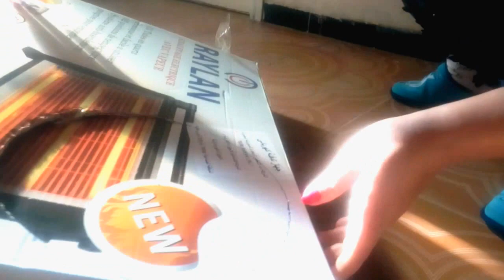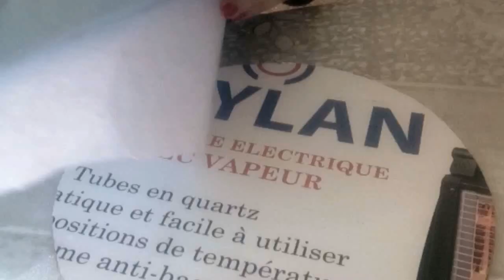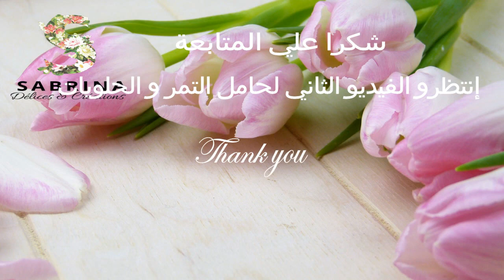Sabrina - wedding decoration#مشروع مربح لحامل التمور أو الحلويات |الجزء الأول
مشروع رائع : حامل التمر و الشوكولا و الحلويات
حامل التمور مشروع مربح جدا
حامل التمر و الشوكولا و الحلويات
حامل التمور
حامل الهدايا للعروس
حامل الماكياج و الروائح للعروس
إعادة التدوير

Conception de tous type de maquettes,anniversaire,fiançailles,mariage, soutenances ,baptême,soyez les bienvenus chez Sabrina (Sidi Bel Abbes) !

wedding decoration
EASY WEDDING DECOR IDEAS
DIY Wedding Decoration Ideas - Sabrina Handmade

آسفة لإنقطاع كل هذه المدة و ذلك بسبب أن حساباتي إخترقت و قمت بإسترجاعها
Gâteau facile